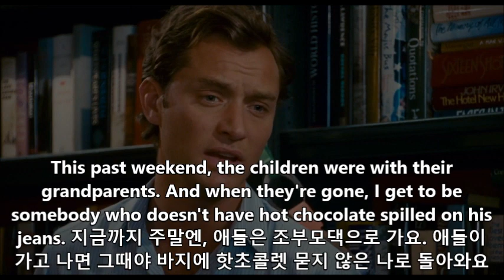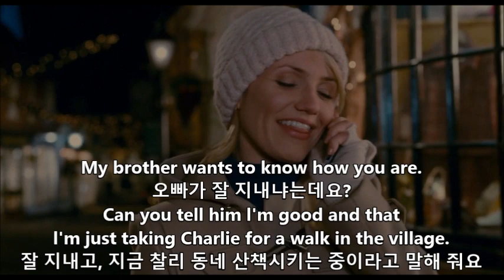#4 로맨틱 홀리데이 구간반복